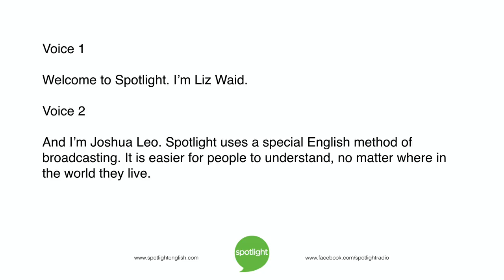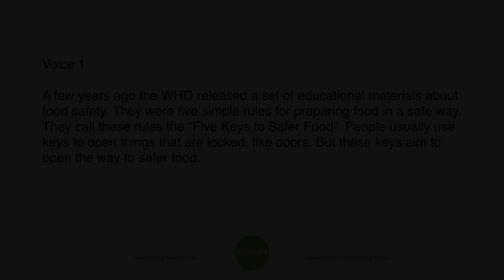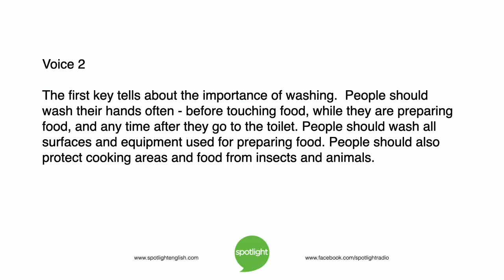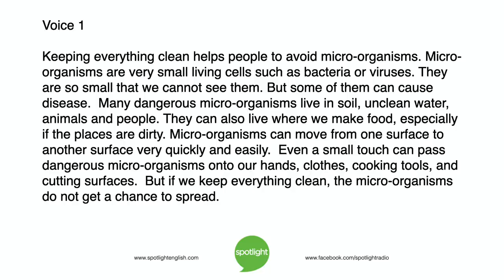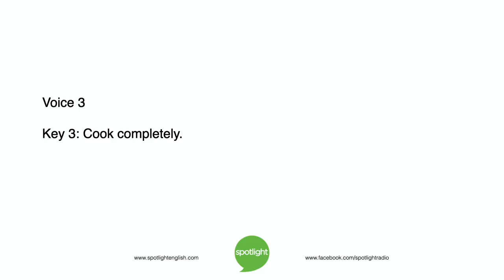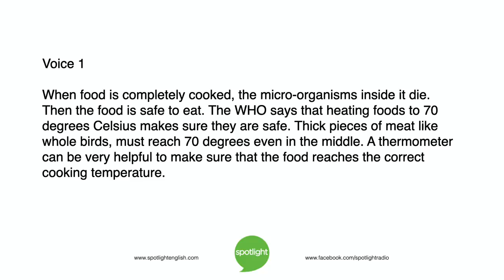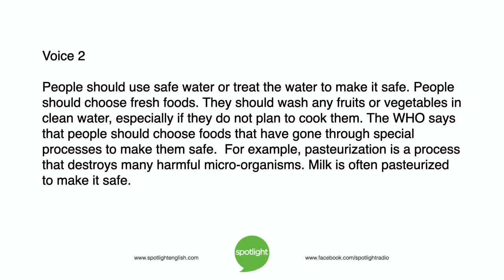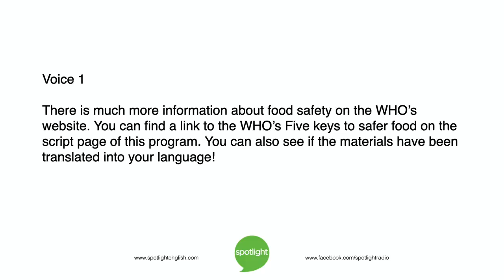Five Keys to Safer Food | practice English with Spotlight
How do you practice food safety? Joshua Leo and Liz Waid discover how to avoid disease from food with the World Health Organization's "Five Keys to Safer Food."